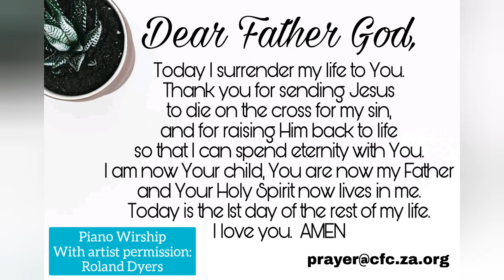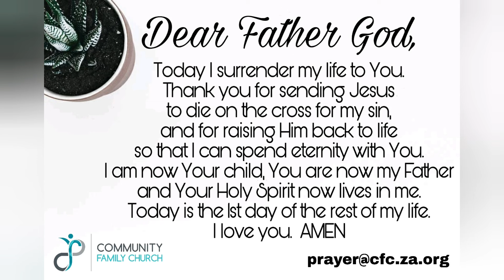Day 42 Devotion: Dr. Sharl Theron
Kuier saam met Dr Sharl Theron vir ons tydjie saam in die Woord vanoggend.